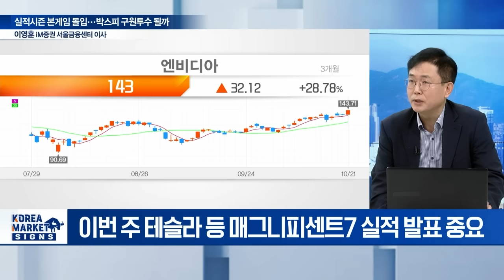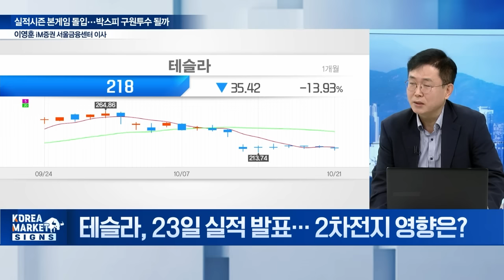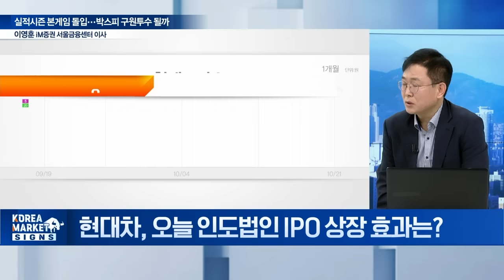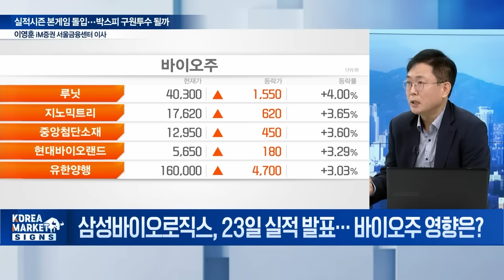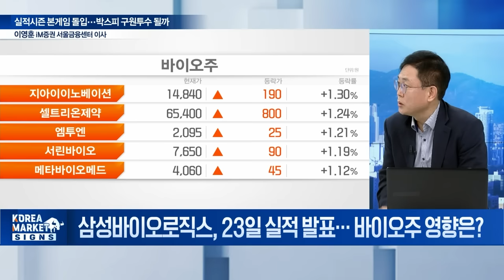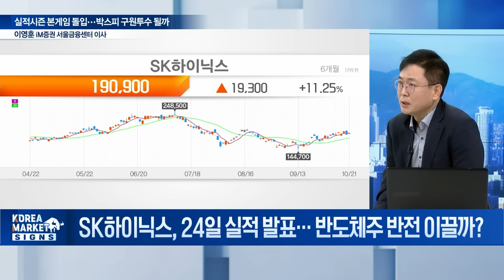🚀 테슬라 실적보다 더 기대되는 건 이겁니다 / 이영훈 iM증권 서울금융센터 이사 | Market Signal (20241022)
Q. 3Q 어닝시즌 본격화... 韓美 차별화 확대될까?
Q. 테슬라, 23일 실적 발표... 2차전지 영향은?
Q. 삼성바이오로직스, 23일 실적 발표... 바이오주 영향은?
Q. 삼성바이오로직스 110만 원 뚫고 신고가 경신할까?
Q. SK하이닉스, 24일 실적 발표... 반도체주 반전 이끌까?
Q. 현대차, 24일 실적 발표... 자동차주 영향은?
Q. 현대차, 오늘 인도법인 IPO 상장 효과는?
Q. KB금융, 24일 실적 발표... 은행주 상승 지속될까?
Q. 박스권 갇힌 韓 증시... 실적 주간 운명은?